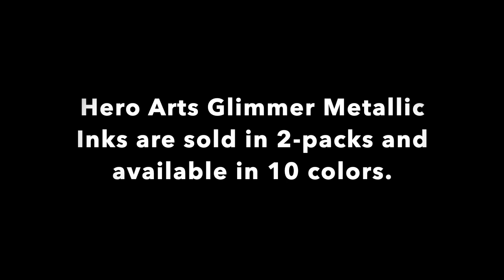Using Glimmer Metallic Inks with Stencils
In this video Kelly shows how to combine Glimmer Metallic Inks with stencils for beautiful results.

Products Featured:
GM100 Gold & Pewter Glimmer Metallic Ink
GM101 Copper & Bronze Glimmer Metallic Ink
GM102 Green & Red Glimmer Metallic Ink
GM103 Purple & Blue Glimmer Metallic Ink
GM104 Rose Gold & White Glimmer Metallic Ink
SA097 Honeycomb Stencil
SA064 Glorious Petal Stencil
AF249 Unicorn White Ink
MI002 Sponge Daubers with Caps

Pixie Spray is from Thermoweb. The blending brush used is from Taylored Expressions.